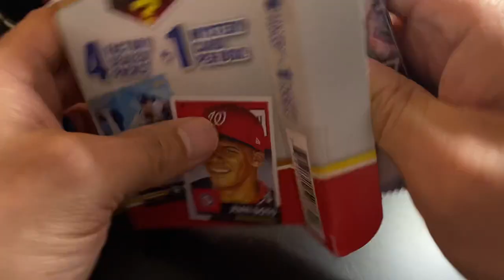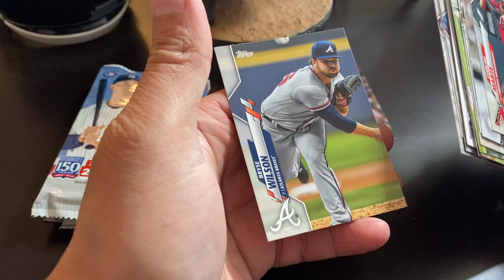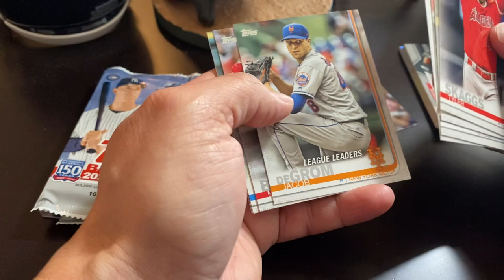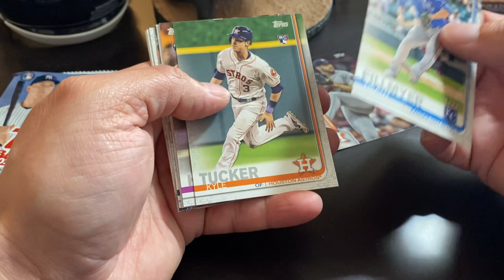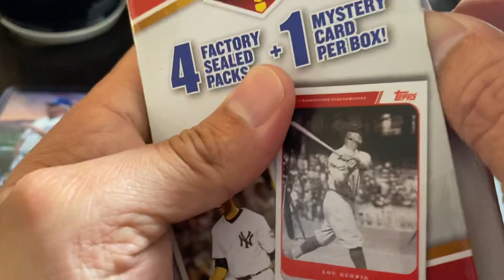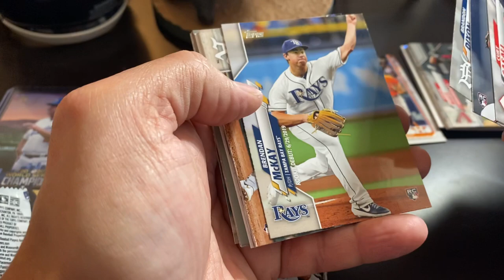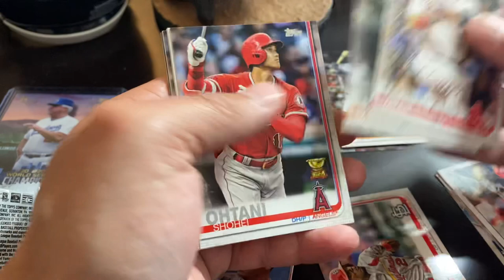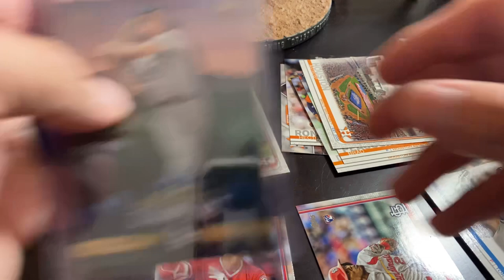Walgreens Mystery Packs